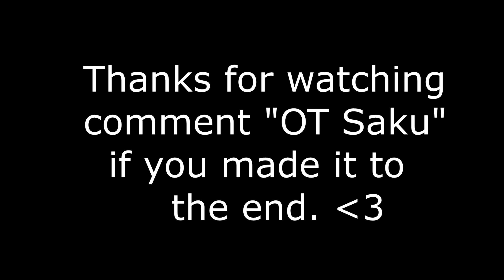The Best OT Grinder you’ve EVER seen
If you enjoyed please don’t forget to share the video, like, and leave a sub. Any kind of support is appreciated 🖤 .

fortnite funny, best console fortnite player, best fortnite players, top 11 fortnite players, fortnite best plays,underrated players, fortnite underrated player, fortnite highlights,
fortnite underrated players, eu fortnite,fortnite best, fortnite ninjafortnite, fortnite battle royale,
fortnite season 11, fortnite funny, fortnite moments,
fortnite best moments, fortnite funny moments,
fortnite fails,
fortnite gameplay, fortnite live,fortnite new,
fortnite wtf, fortnite daily,season 11 fortnite,
fortnite season 11 trailer, fortnite best, fortnite season 11 battle pass, new fortnite update, fortnite, fortnite wtf moments, fortnite season 11 map fortnite settings pc,